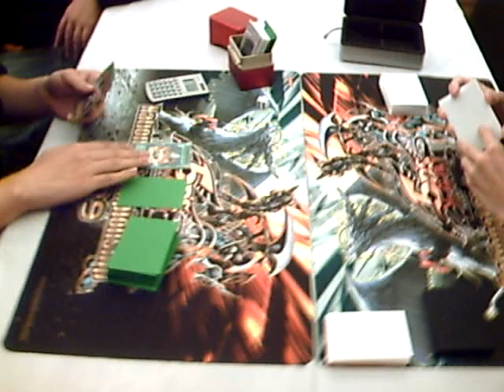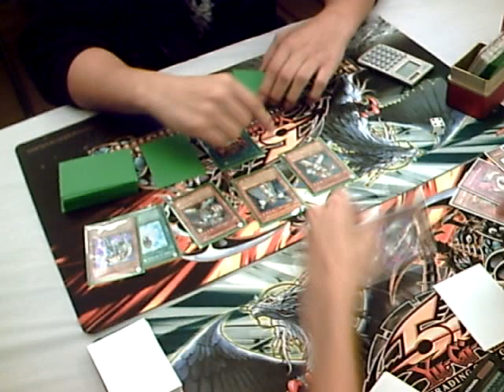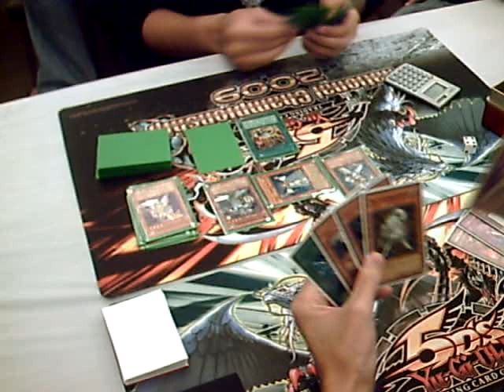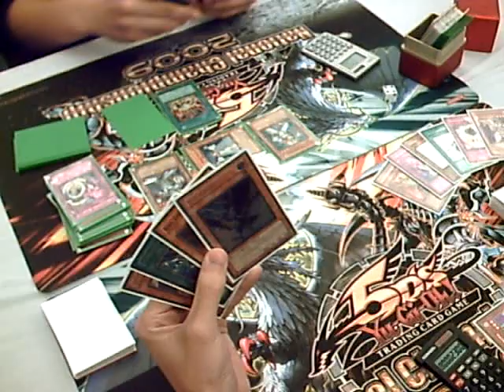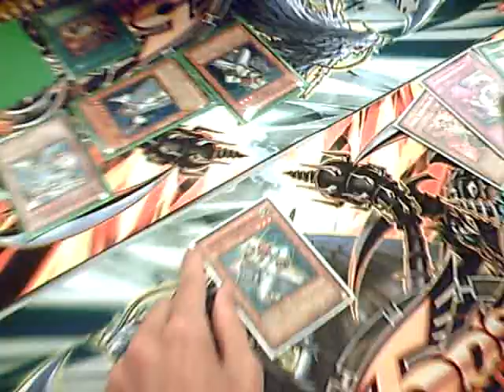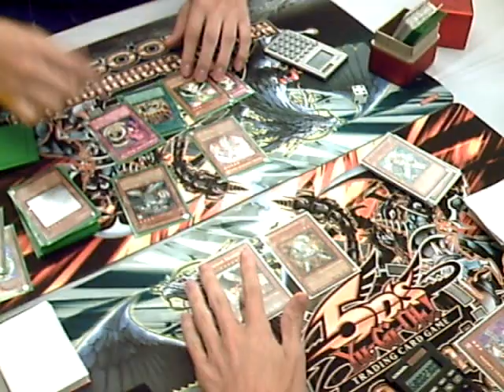Pozjoker vs aznpersuasion2008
EBAY STORE

Yugioh U.S. Nationals 2009

Youtube Partner Duel!